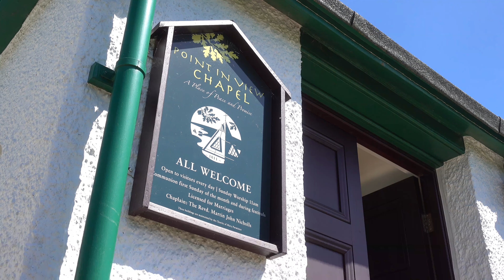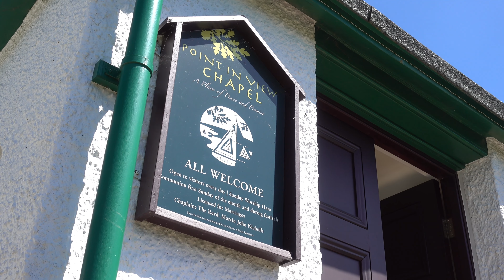A la Ronde, a National Trust house in Devon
A la Ronde, near Exmouth in Devon, is a sixteen-sided house built in 1796 for two spinster cousins, Jane and Mary Parminter.